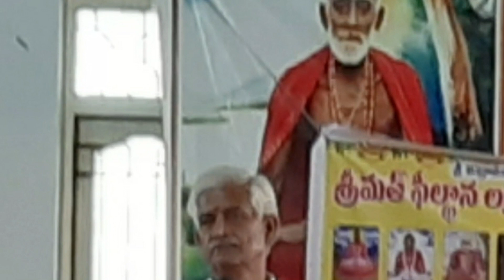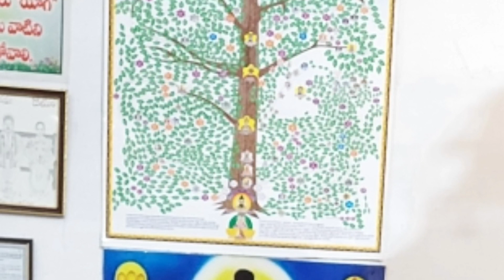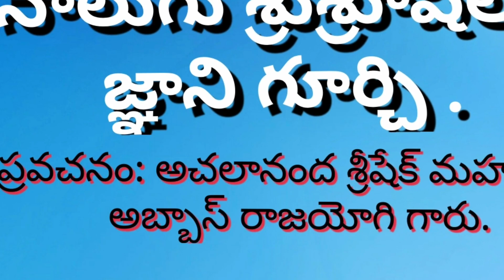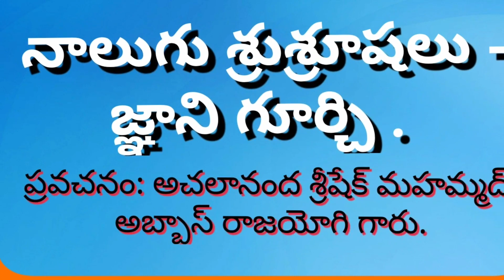నాలుగు శు శ్రూషలు - జ్ఞాని గూర్చి. Nalugu Sushrooshalu Jnani goorchi .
నాలుగు శు శ్రూషలు - జ్ఞాని గూర్చి.
Nalugu Sushrooshalu Jnani goorchi .
 అచలానంద శ్రీ షేక్ మహమ్మద్ అబ్బాస్ రాజయోగి గారు  నల్లగొండ జిల్లా నకిరేకల్ అచలాశ్రమంలో చెప్పిన ప్రవచనం .